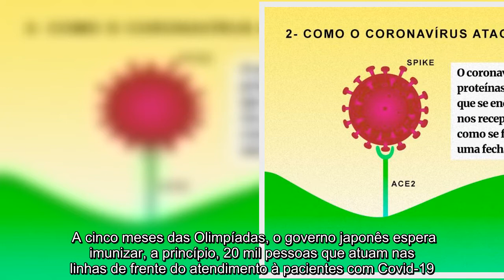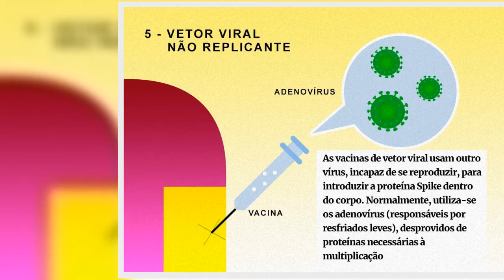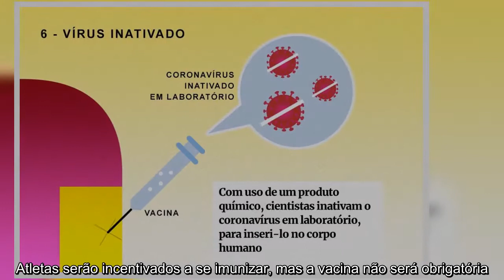A cinco meses das Olimpíadas, Japão aprova 1ª vacina contra Covid-19